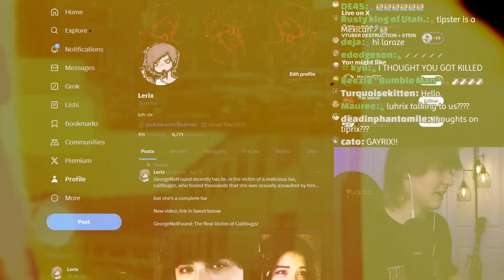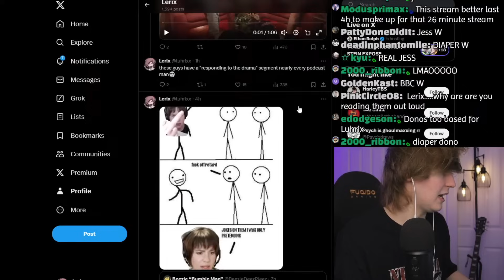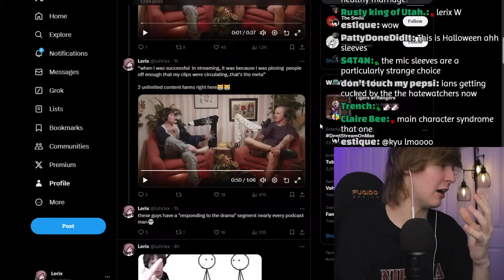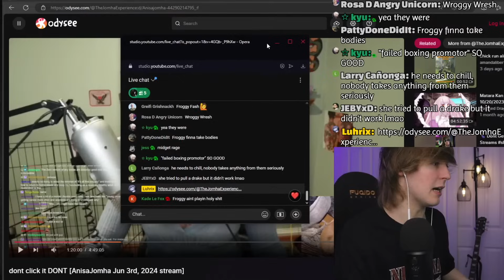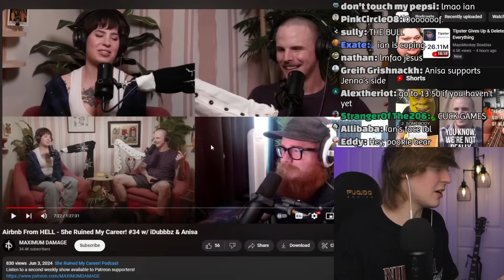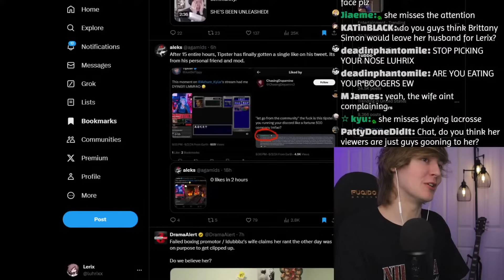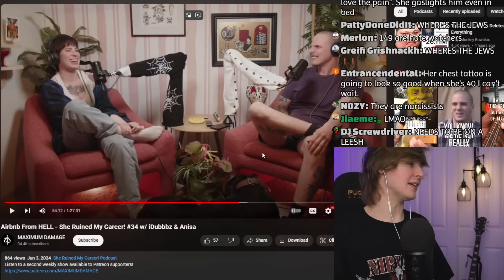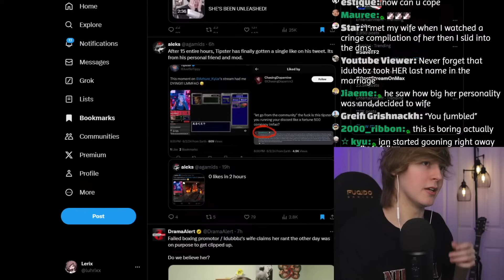iDubbbz & Anisa MELTDOWN & Cope on Secret Podcast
idubbbz and anisa josh went on their podcast to cope & cry & seethe & mald
Main Channel: @Lerixlol

Chapter:
0:00 Intro
0:37 Anisa Baited Us
5:10 Podcast Clips
11:24 Froggy Fresh Tweet
18:50 Full Podcast Segment